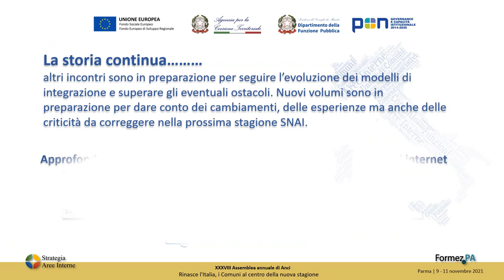La Strategia Nazionale per le Aree Interne e i nuovi assetti istituzionali